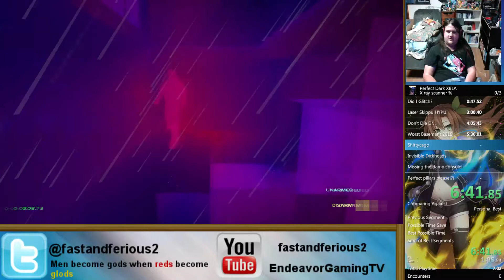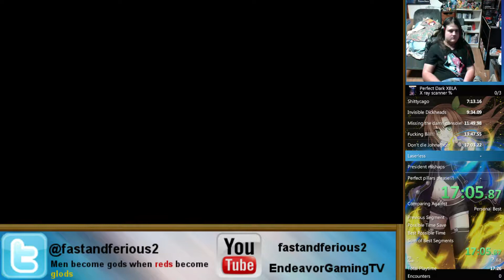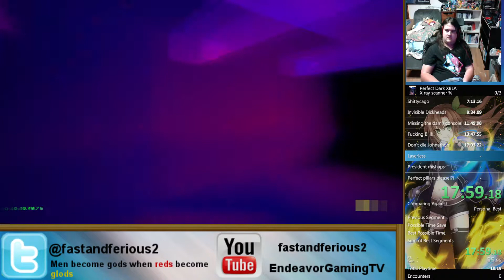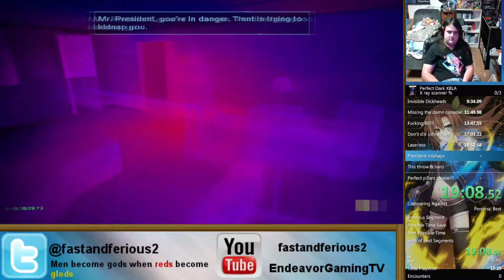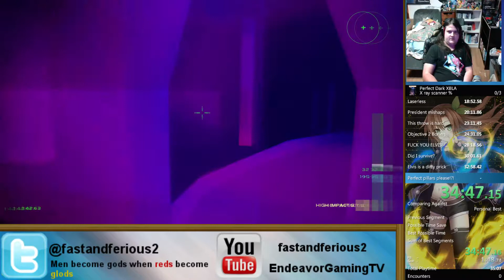PDX Agent X-Ray%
Timing starts after selecting Defection and ends on the last hit of the skedar king. Must have the X-Ray Scanner cheat active and must have it on at all times during gameplay.